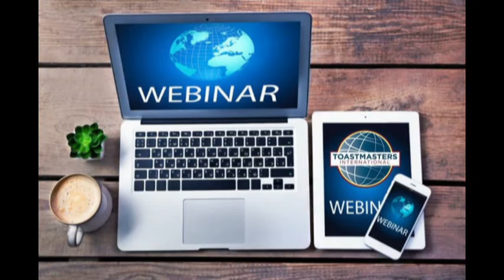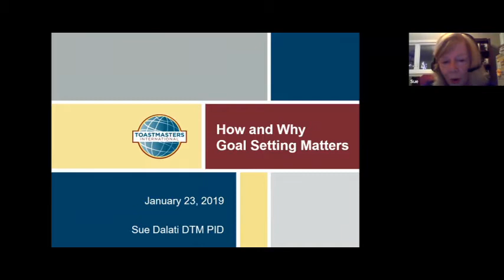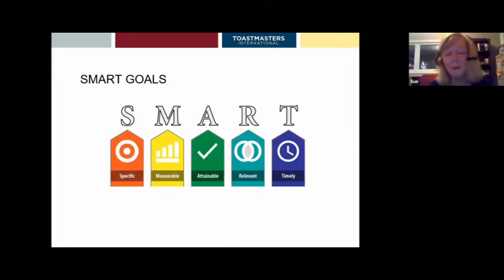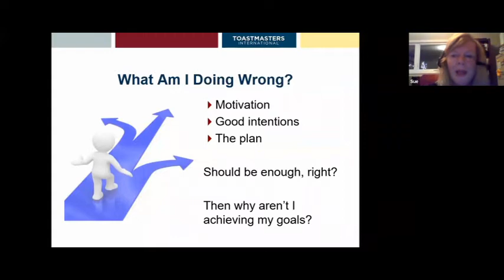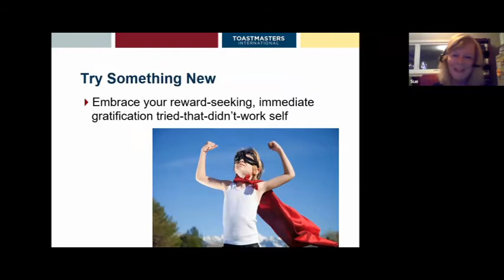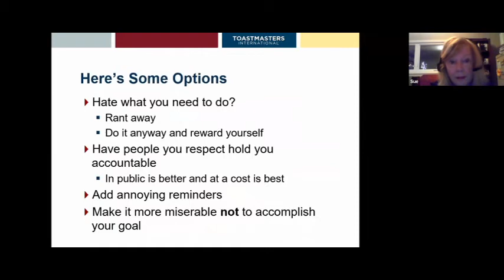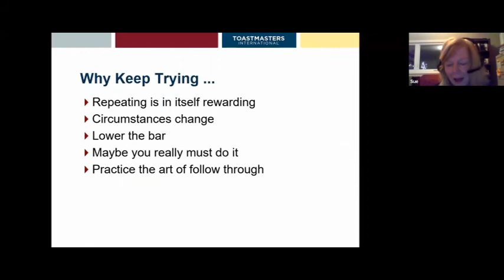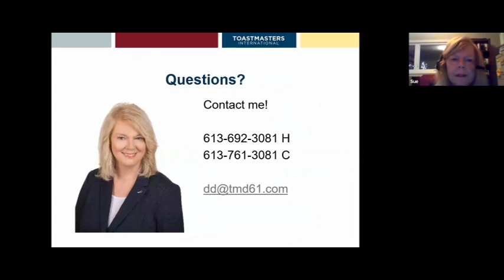How and Why Set Goals - Sue Dalati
Whether at work or in our personal lives, we’re all encouraged to set goals. We’ve all heard we should use the SMART acronym. In theory, we get it. So why don’t we follow the process? Or worse, why are we still not successful in achieving what we really want? In today’s webinar, Sue will share her tips for not only how to set your goals and achieve them, but why the process you choose matters.

Sue recently retired as a senior manager in the Canada Revenue Agency. She is our current District 61 Director responsible for delivering on the District Success Plan and is happily focusing on and accomplishing her own goals in and outside of Toastmasters.